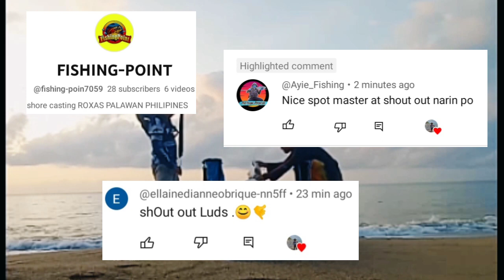EP.3 ultralight fishing. Grabe maaga pa tayo pinagod ng isdang ito! Giant trevally strikes again!..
Rod: elito bengkek 702 uL
Reel: kastking sharky y 2000s
braidline: ashcon fish 6lbs.
leader line: rikimaru 20lbs.
lure: 8g. 5g.